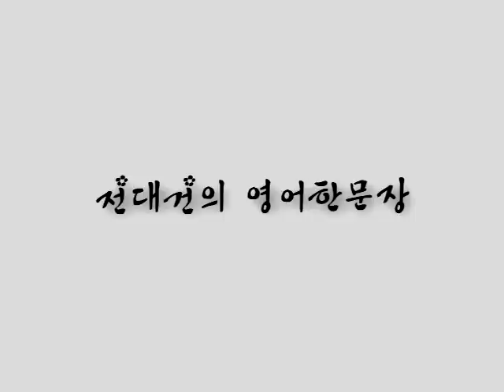'이 사진 액자에 넣을거에요' 영어로는? [전대건의 영어한문장]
더 많은 강의와 자료는 로 오세요 ^_^
네이버에서 '전대건' 을 검색하셔도 됩니다!
아이튠즈에서도 '전대건' 을 검색해 보세요~!
감사합니다!